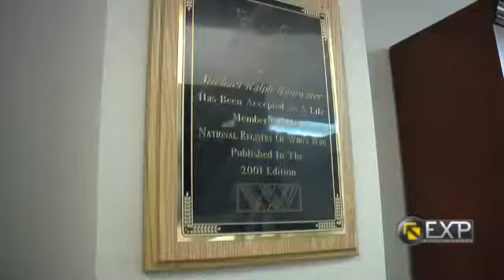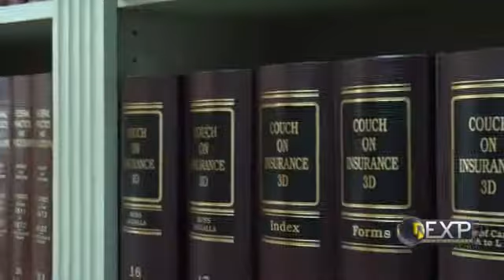Arkansas Personal Injury Lawyers, Rainwater, Holt & Sexton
Although representing injury victims is our job, we don't want you to think of us as just your personal injury lawyers. We're one of you. Arkansas is our home; we share the same community with you, and we want to make sure our neighbors and friends are taken care of.

With four offices in Arkansas and a growing team of 11 attorneys and 32 staff members, including case coordinators, investigators, and paralegals, no case is too big or too small for us to handle.

Our experienced lawyers have won multimillion-dollar jury verdicts and settlements and have successfully advocated for clients in the following areas: auto accident, Social Security Disability, bankruptcy, brain injury, defective product, drug injury, nursing home abuse, slip and fall, train injury, truck accident, and wrongful death.